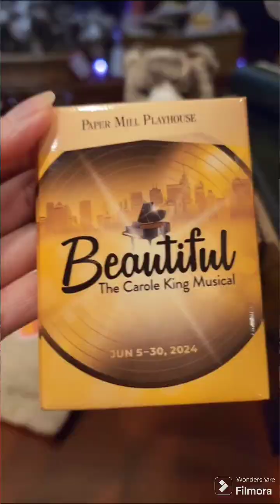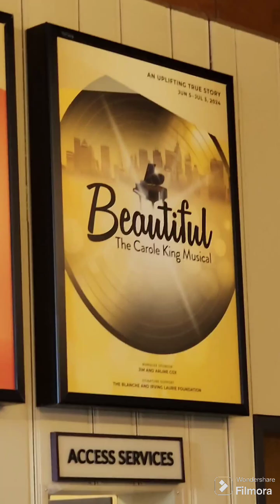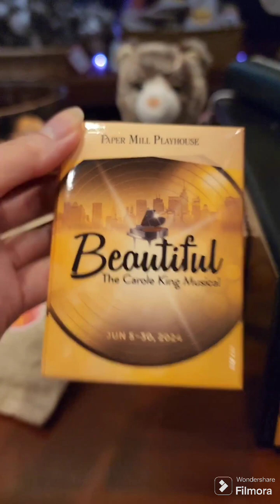BEAUTIFUL: THE CAROLE KING MUSICAL at the PAPER MILL PLAYHOUSE in Milburn, New Jersey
BEAUTIFUL: THE CAROLE KING MUSICAL at the PAPER MILL PLAYHOUSE in Milburn, NJ
SEC : ORCH RHT
ROW: X
SEAT: 10 & 12
$73

PAPER MILL PLAYHOUSE
(Recipient of the 2016 Theatre Tony Award)
22 Brookside Drive,
Millburn, NJ

Carole King Klein is an American singer-songwriter and musician who has been active since 1958. One of the most successful female songwriters of the latter half of the 20th century in the US, she wrote or co-wrote 118 pop hits on the Billboard Hot 100. Wikipedia